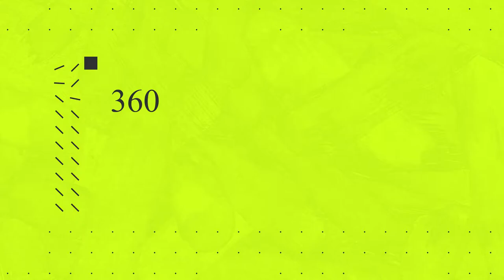Tomas Ribeiro | Welcome to Galatasaray? | Defensive Midfielder | Amazing Skills, Dribbling | 2021 HD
Tomás Aresta Branco Machado Ribeiro, Belenenses SAD için merkez savunma oyuncusu olarak oynayan Portekizli profesyonel bir futbolcu

Tam adı: Tomás Aresta Branco Machado Ribeiro
Doğum tarihi: 30 Nis 1999 (yaş: 22)
Boy: 1,85 m
Uyruk: Portekiz  Portekiz
Mevki: Defans - Stoper
Ayak: Sol ayak
Oyuncu danışmanı: Gestifute
Güncel kulüp: Belenenses SAD
Takıma katılma tarihi: 10 Eyl 2019
Sözleşme bitiş tarihi:: 30 Haz 2023
İlgilenen Kulüp: Galatasaray